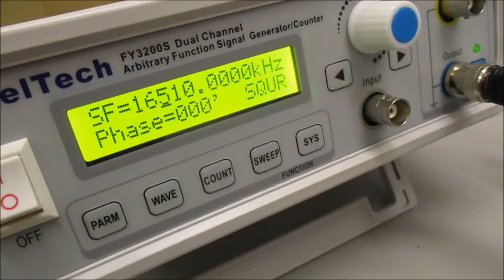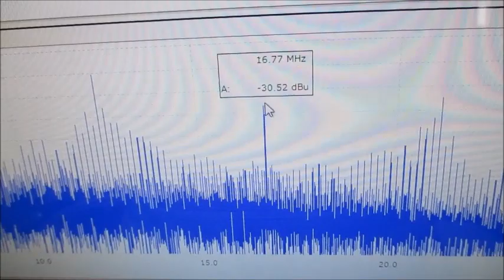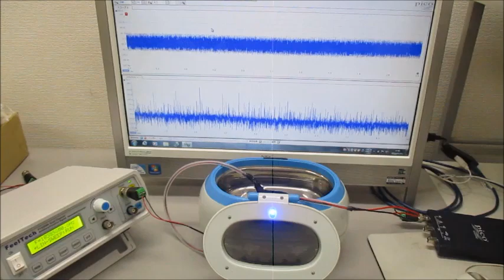超音波洗浄器水槽の表面改質処理効果による超音波伝搬制御実験（超音波システム研究所）